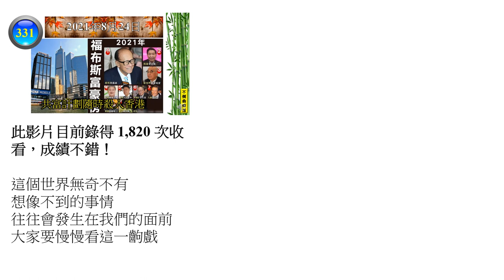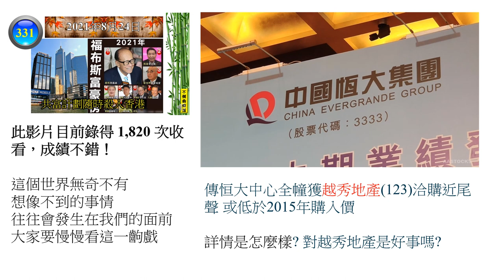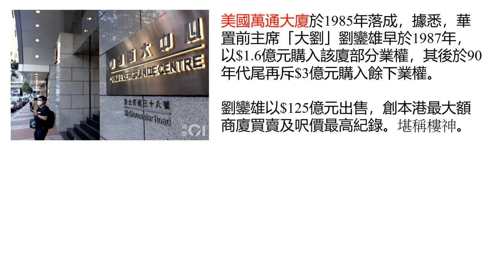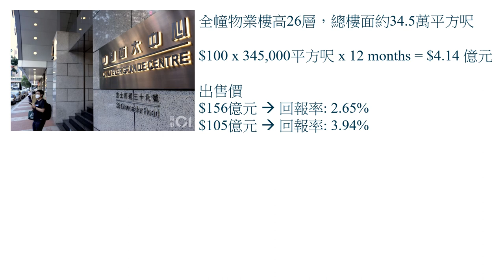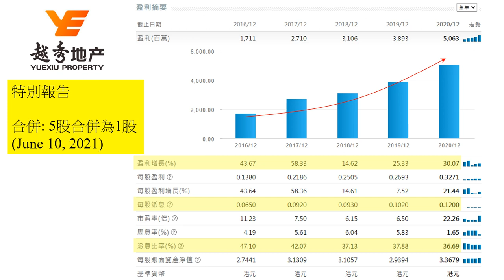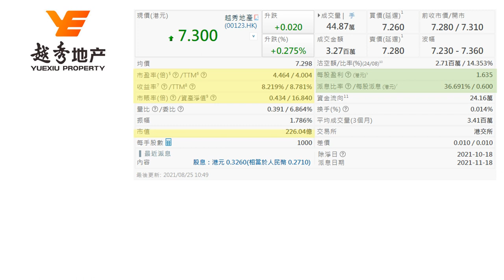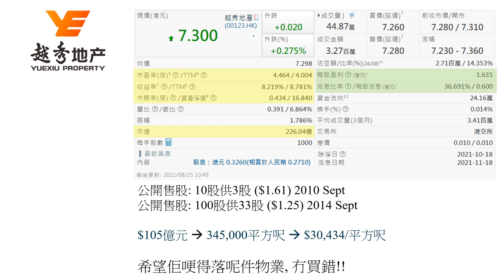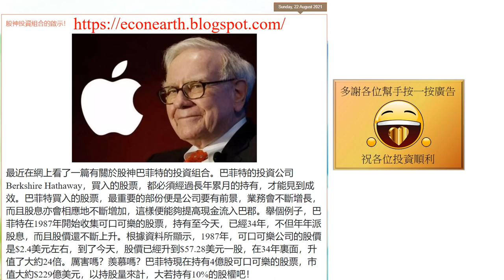[第332集: 越秀地產 (123) 成為白武士] 市場傳聞越秀地產以$105億元購入恆大中心，成為恆大的白武士！但整座物業的價值佔越秀地產接近五成的市值，回報是否吸引？未知！是否有點冒險？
August 25, 2021 (Wednesday)

本片內容

市場傳聞越秀地產以$105億元購入恆大中心，成為恆大的白武士！但整座物業的價值佔越秀地產接近五成的市值，回報是否吸引？未知！是否有點冒險？